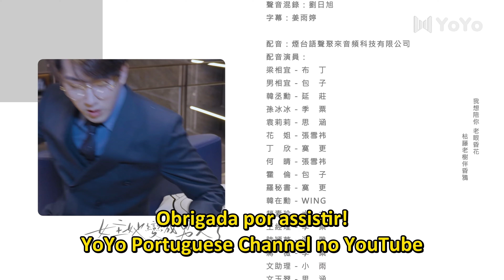[LEGENDADO] FINAL Duas Vezes Amor 13 | Love You Twice | 女主她变成男人了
🔥Sinopse:
A famosa atriz Liang Xiangyi é envenenada com um poderoso afrodisíaco. Por engano, ela passa uma noite apaixonada com o CEO gato Han Chengxun, mas acorda na manhã seguinte em choque - ela se transformou em um homem! Para descobrir o que aconteceu, ela (ele) terá uma jornada romântica com o CEO.

💕Elenco:
Liang Xiangyi